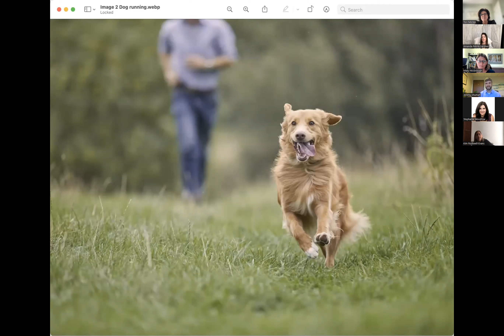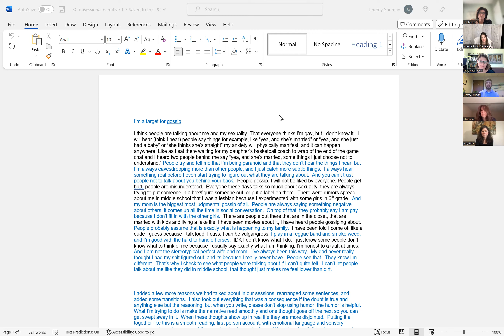Panel: Module 3 of I-CBT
Panel Discussion on Module 3 (The Obsessional Story) of Inference-based Cognitive Behavioral Therapy (I-CBT) with Amanda Petrik-Gardner, Tori Morley, and Jeremy Shuman. Hosted by Mary Hosbrough.Hosted by Mary Hosbrough .

These videos were created as part of weekly webinars of the I-CBT group. Visit icbt.online for more information.